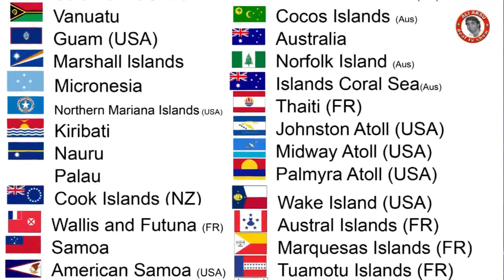SUPPORT FOR DIFFERENT FLAGS AND NATIONS 2014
10 October 2014

Start !!! Netizens flocked to watch the Deaf TV SHOW 'Aksu Ali Turkey. support for different flags and nations by Deaf world

เริ่ม!!! ออกชาวเน็ตแห่ชมคลิปดัง DEAF TV SHOW 'Aksu Ali ประเทศตุรกี การสนับสนุนสำหรับธงที่แตกต่างกันและประเทศ โดย Deaf world